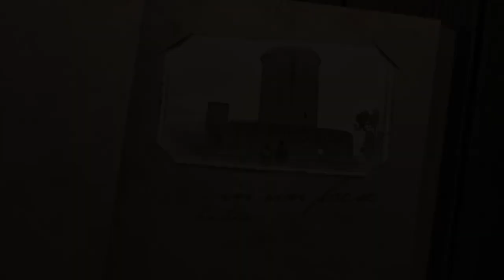C'era una volta con Costanza Cerrotta | 23 PUNTATA